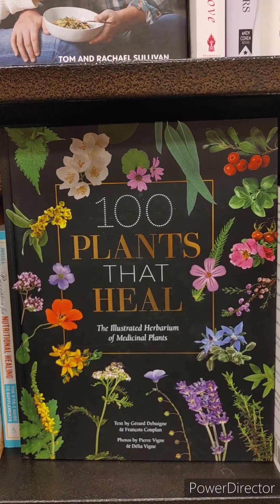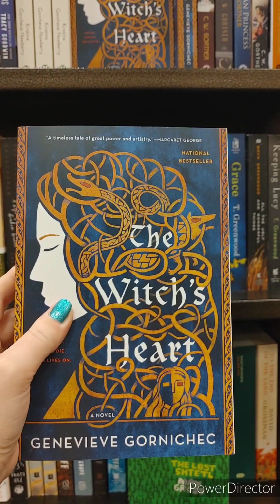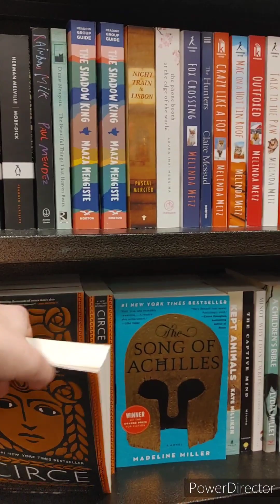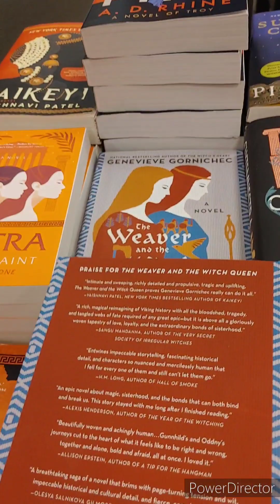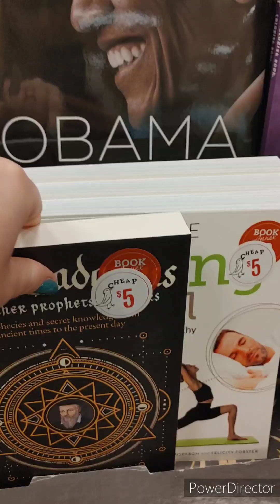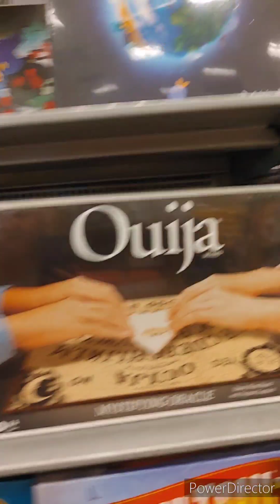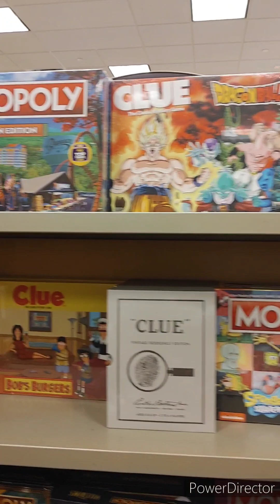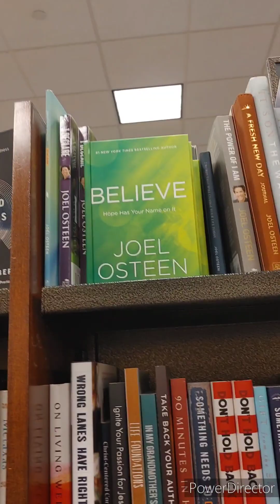Bookstore Walk-through with a Christian Author (you will be shocked at what she finds).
Join Christian author S. E. Drake in her first episode of The Spectator as she walks through a Barnes & Noble bookstore exposing the multiple books that openly teach pagan and cultic practises. A must see for all Christian parents!